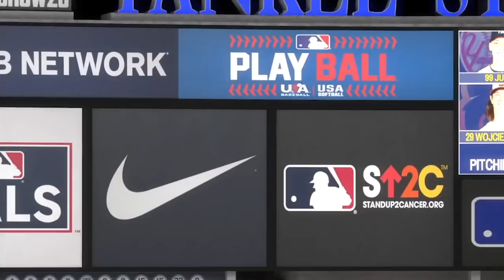6/23: Orioles vs. Yankees - MLB the Show 20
The struggling Orioles look to steal a win in the Bronx against James Paxton and the Bombers tonight on MLB the Show!